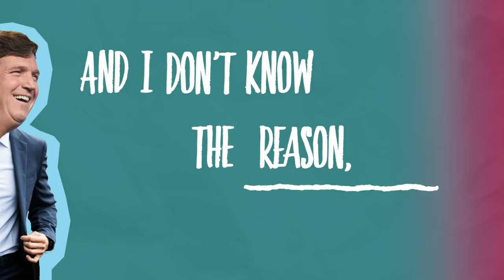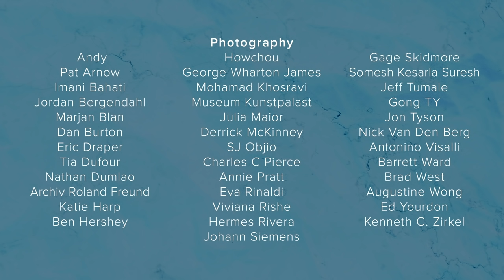WRB - Born on Third Base